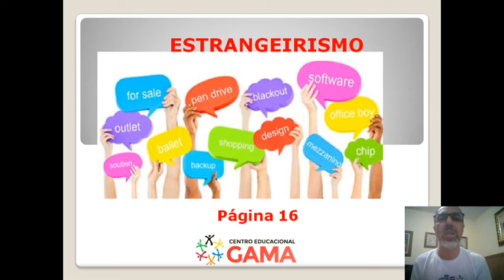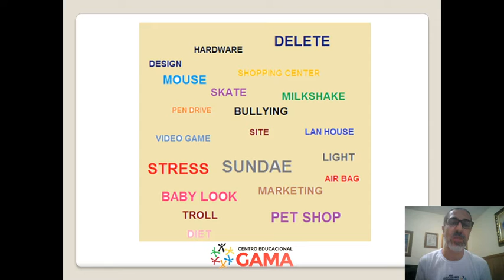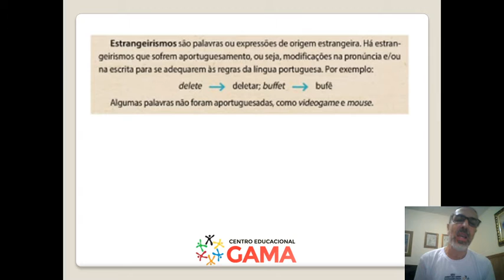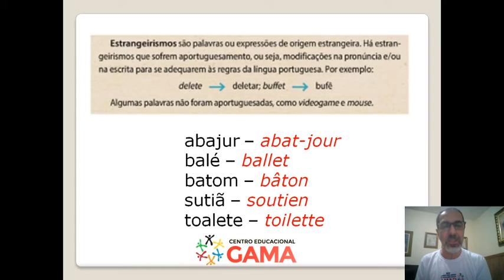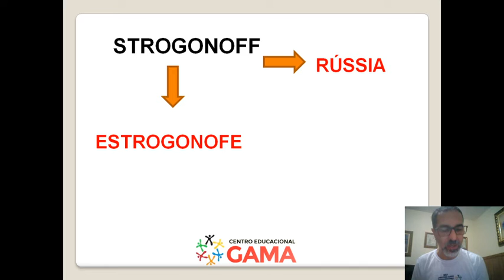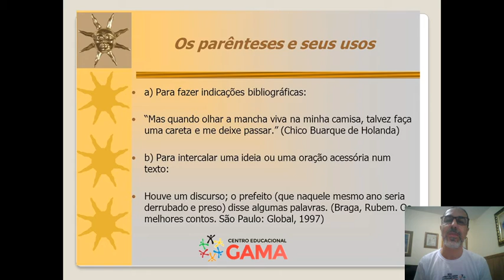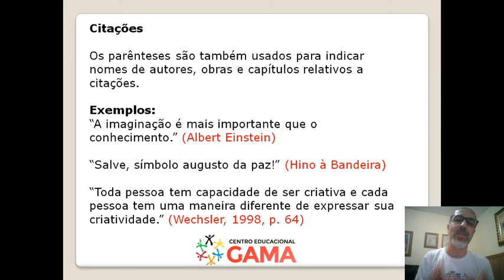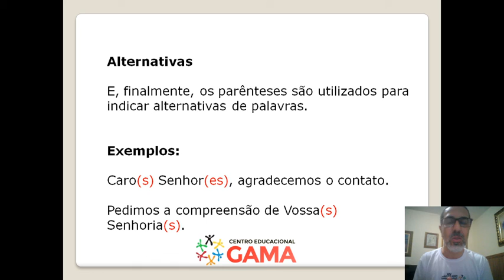ESTRANGEIRISMO E PONTUAÇÃO: PARÊNTESES 13/07 - 5B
Aula sobre estrangeirismo e uso dos parênteses
Língua Portuguesa - Prof. Renato